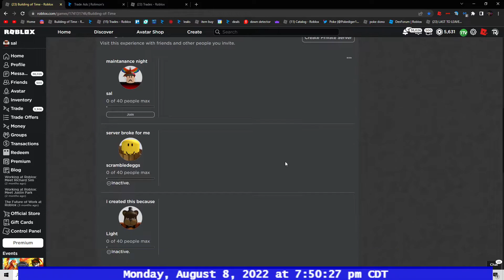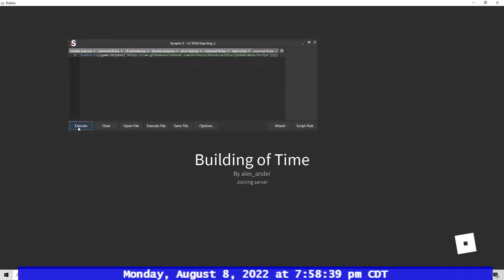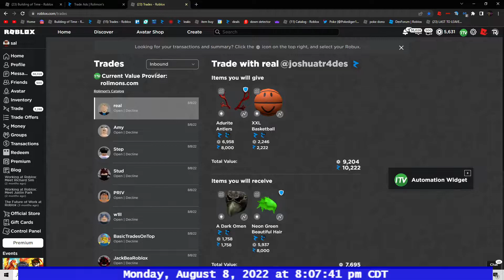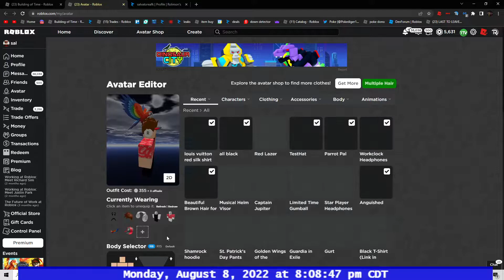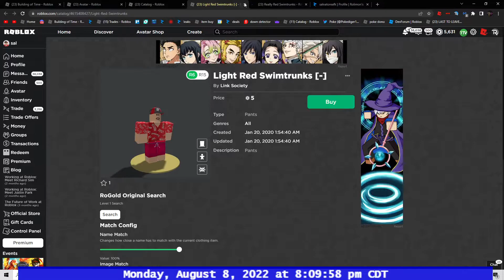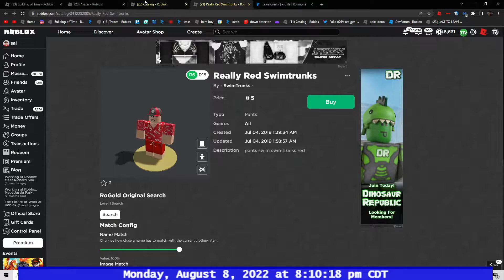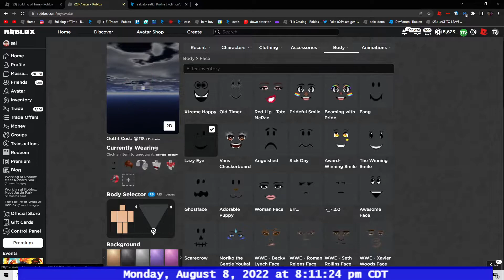254th day of the building of time project